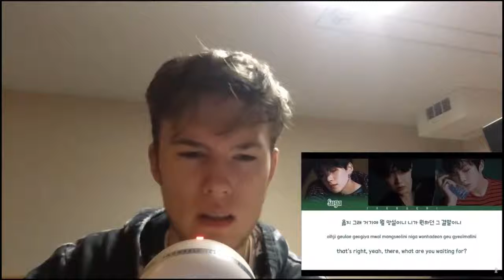NON KPOP FAN REACTING TO BTS - OUTRO:TEAR! BREAKDOWN!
A non kpop fan reaction to the song 'Outro:tear' by kpop group bts, providing honest opinions, and breakdown of the song.

Category

Entertainment

License